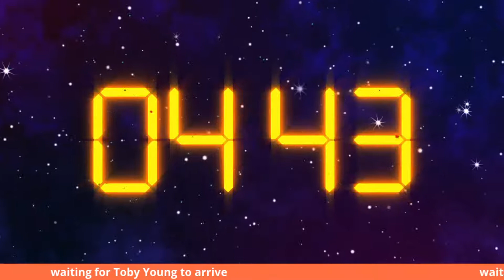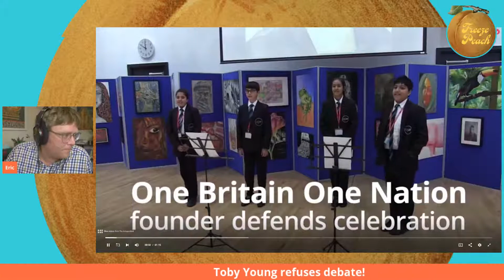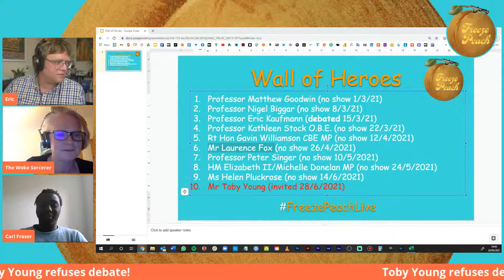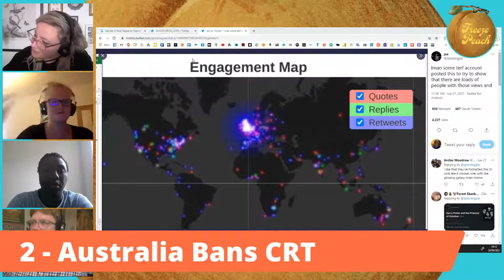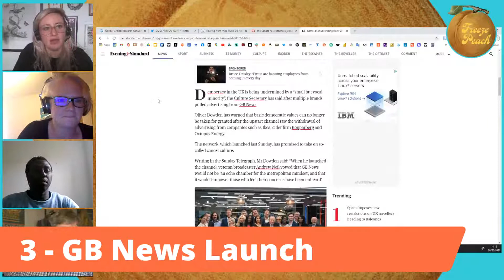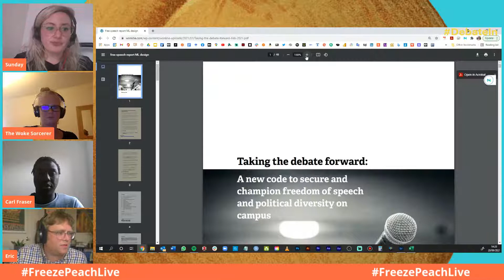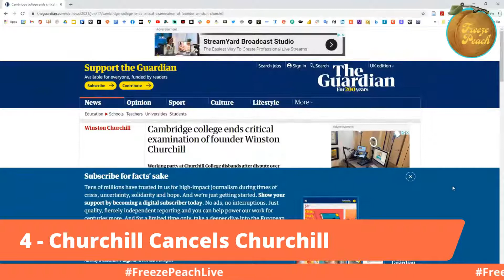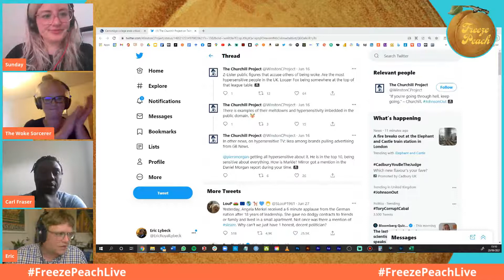Episode 10 - Freeze Peach Union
New legislation introduced by the government requires student unions to regulate the freeness of students' speech. At the same time, student unions are expected to care for, support and represent their members, many of whom are directly affected by hate speech, discrimination and baseless media attacks calling them 'snowflakes'.

What do actual Student Union officers think about this?  We've invited Sunday Blake, President of Exeter University Students' Guild to discuss the ways in which students are the targets of the culture wars being waged against universities.

We've also invited Toby Young of the Free Speech Union.